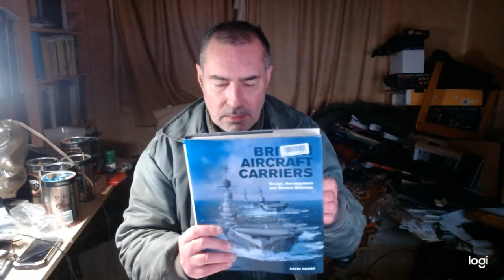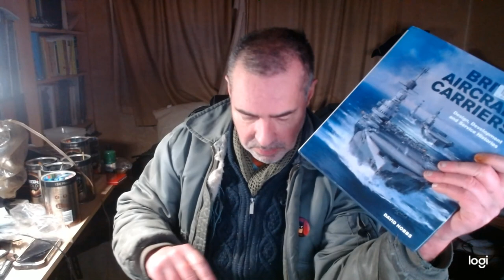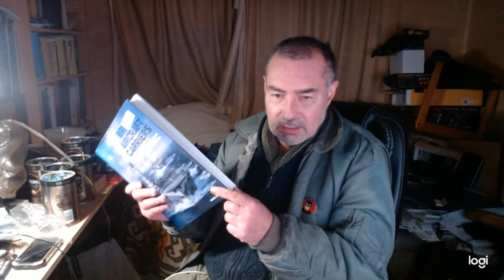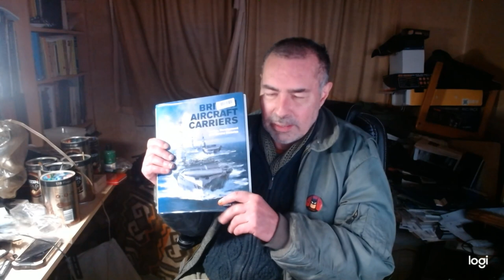British Aircraft carriers and book jackets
I love collecting books. I have thousands of them. Just a vlog of one of them from my last charity shop/thrift store haul.